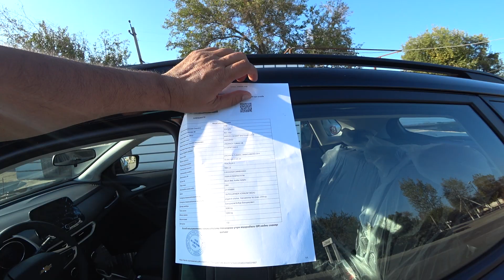Egadan tracker sotiladi